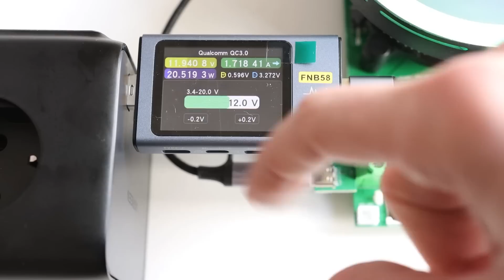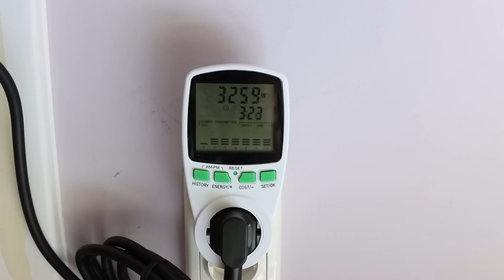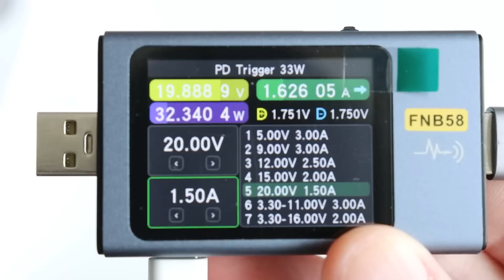Тройник нового поколения UGRENN! ELECTRO мощь и красота в одном Кубе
В этом видео обзор мощной зарядной станции от UGREEN на 65вт c четырьмя USB  и тремя сетевыми розетками. Плюсы минусы и реальные тесты - смотрите в обзоре
1. Тройник UGREEN 65W Desktop Charger с USB
2. Сетевой фильтр с USB
3. Купить UGREEN 100W Desktop Charger Power Strip на Алиэкспресс